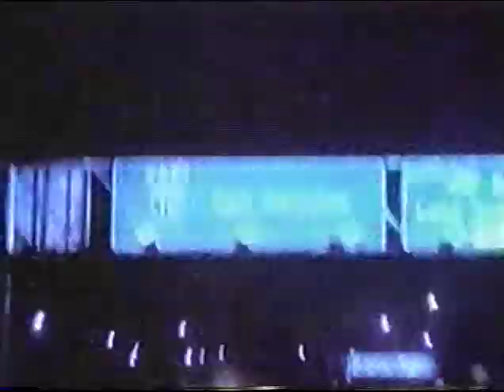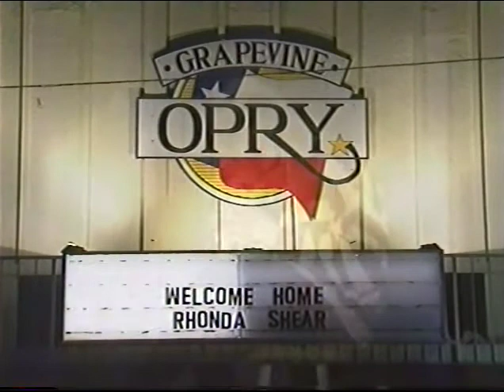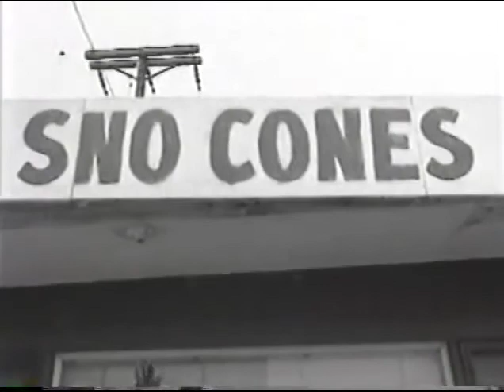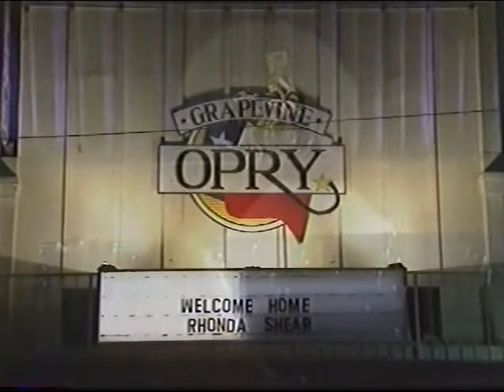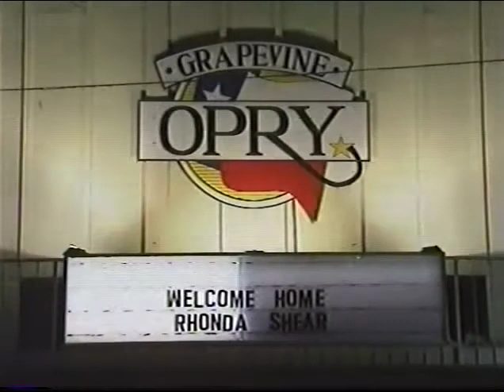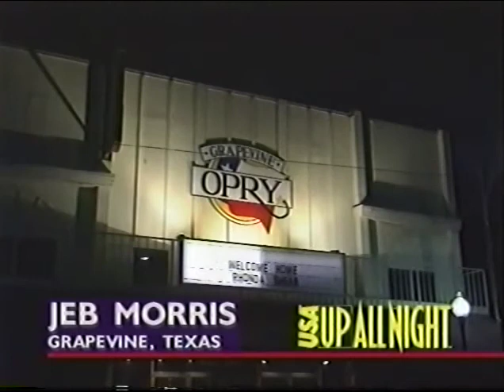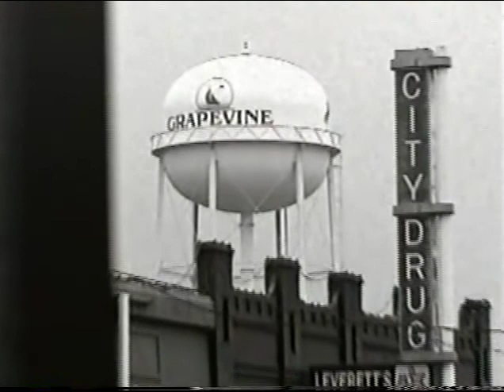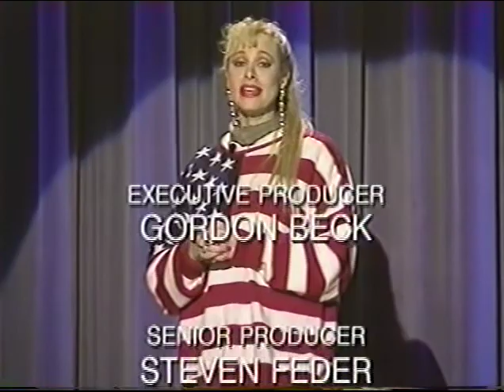Up All Night Pussy Galore 1995 episode 17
Rhonda is on her way to New York.  She stops in Texas to do her one woman act on called "Pussy Galore" the story of Siegfried and Roy.  Up All Night movies are Sweet Poison, Steven Bauer, Edward Herrmann, Patricia Healy, Pruitt Taylor Vince, John Hawkes and Party Inc.  Marilyn Chambers, Chuck Vincent, Christina Veronica, Kimberly Taylor, Ruth Collins, Debbie Rochon, Veronica Hart